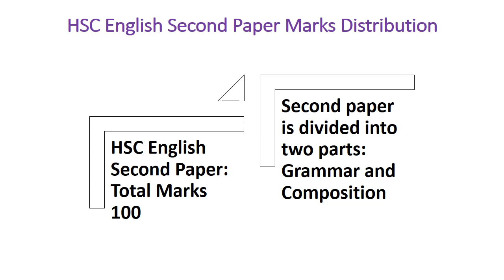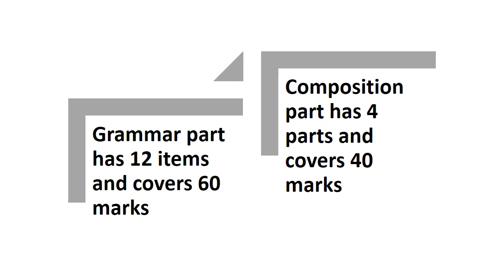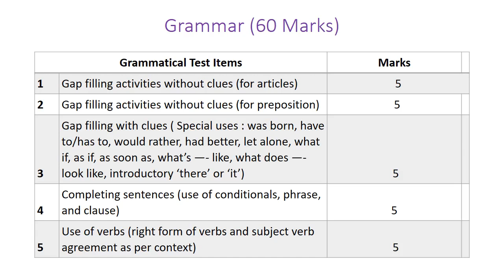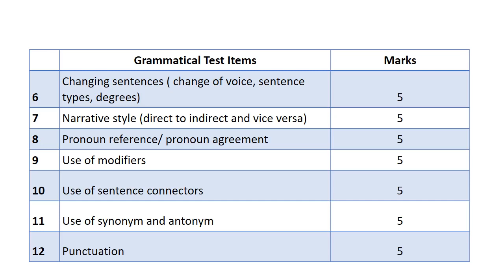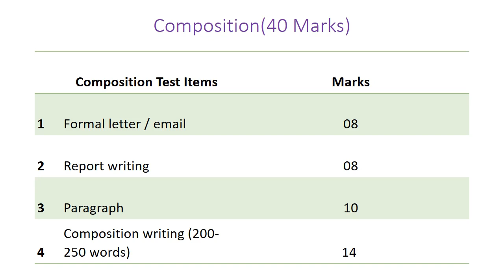FNC19-20 | Class 113| 06.12.2020 | English | Feni National College Online Class